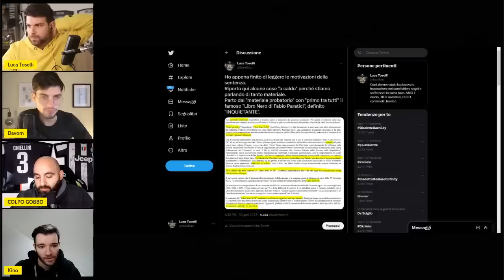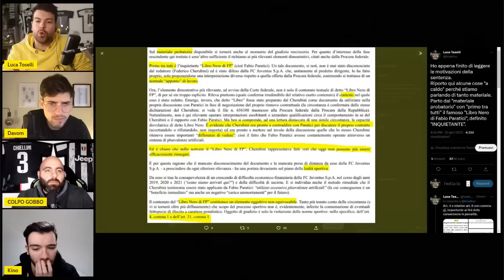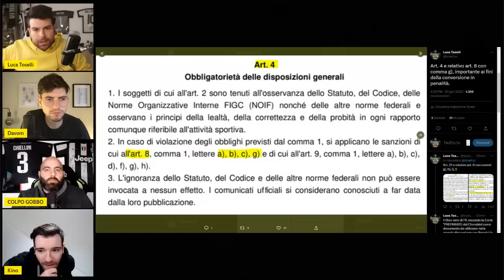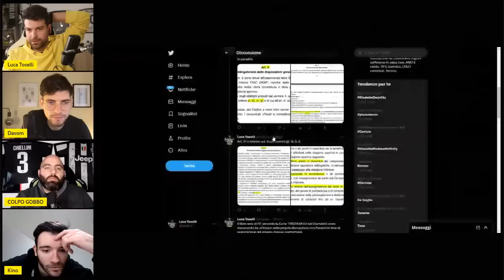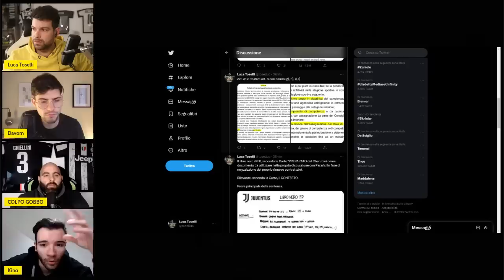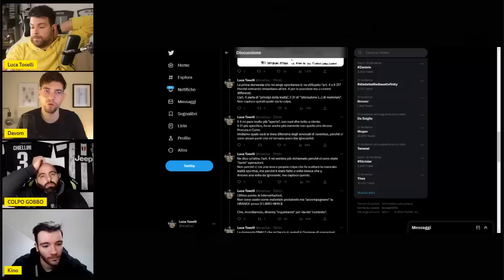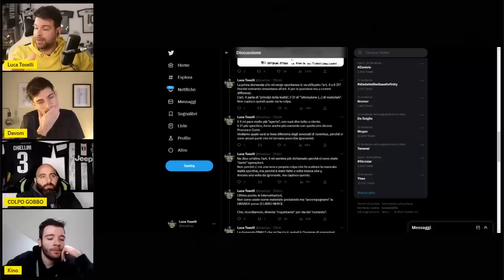LIBRO NERO di PARATICI e altro: le MOTIVAZIONI della penalizzazione alla Juventus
Il -15 della Juventus spiegato dalla Corte Federale d'Appello.
Liti tra Cherubini e Paratici.
Grazie a @lAngoloDiKinoshi @Davom23 e @ColpoGobbo